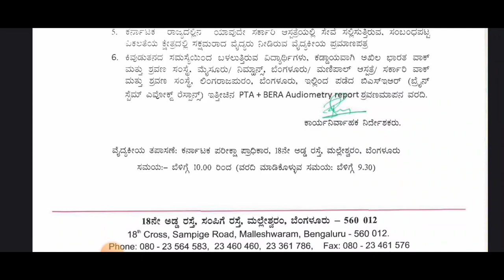KCET 2023 LATEST UPDATE||IMPORTANT UPDATE TODAY|students solution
Upi id:hatersvtu@ybl

kcet updates,
kcet recent updates,
kcet new updates,
kcet updates today,
kcet today